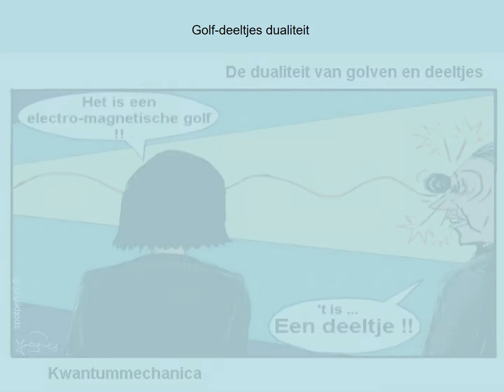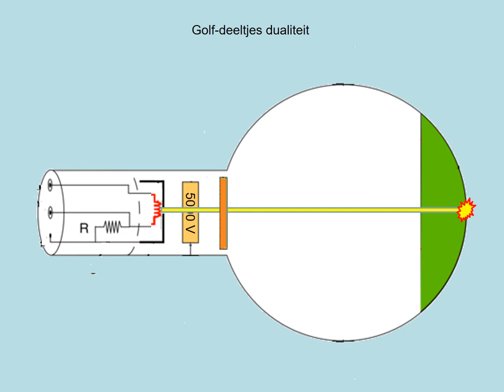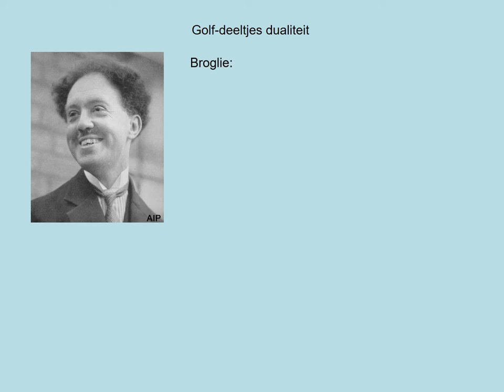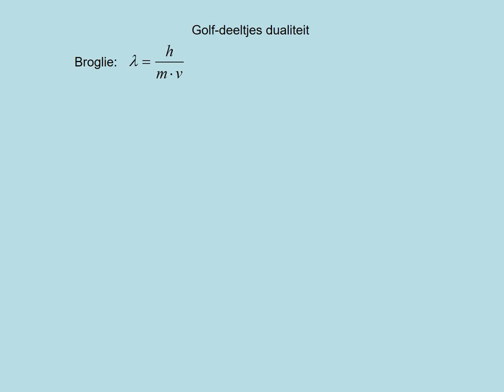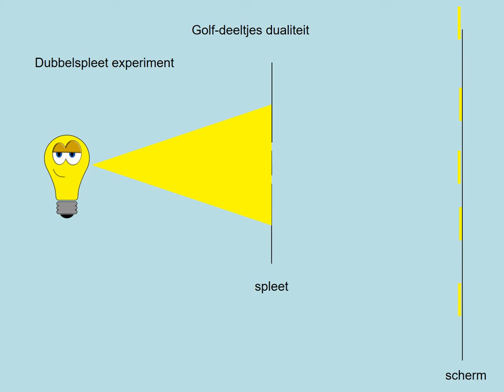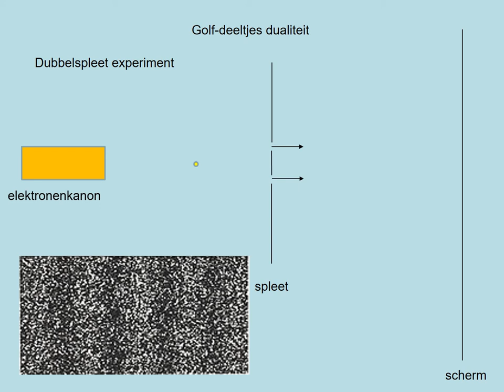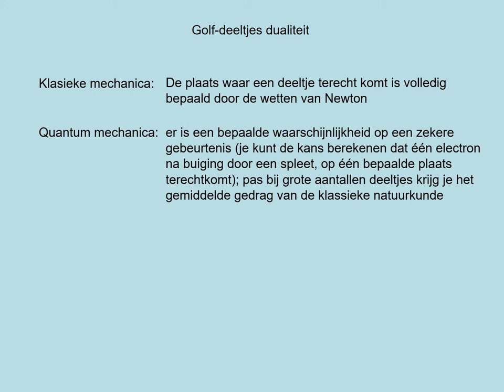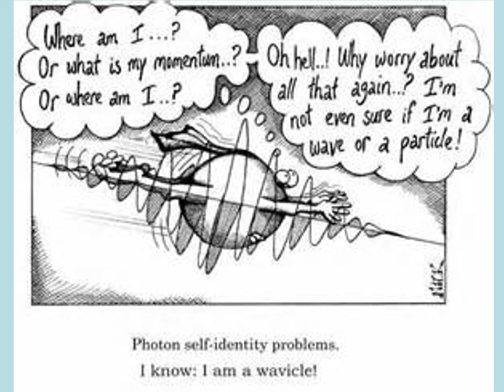Golf deeltjes dualiteit (oud)